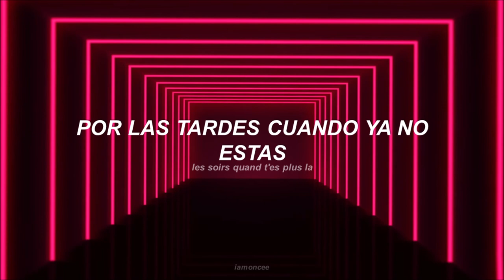Betta Lemma - Give it sub español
All the copyright goes to Betta Lemme

TRACK INFO
Written by Smarter Child & Betta Lemme